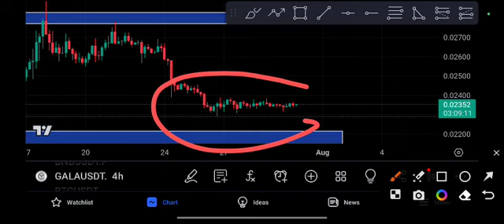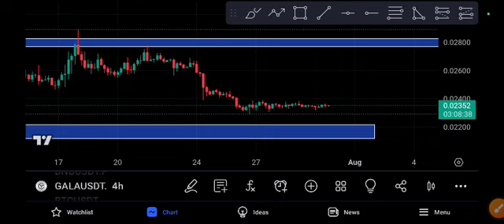Gala coin Urgent News Today! Gala Price Prediction